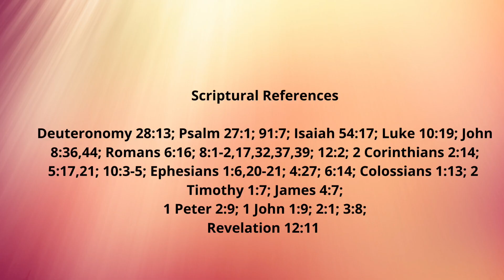I AM Confessions to Win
Affirmations. Declarations. Confessions.  You can win in life with the Word of God through declaring these confessions on a regular basis.